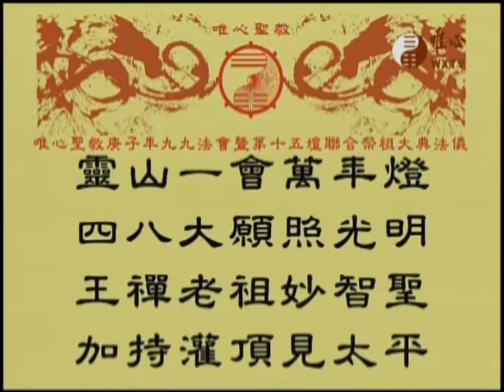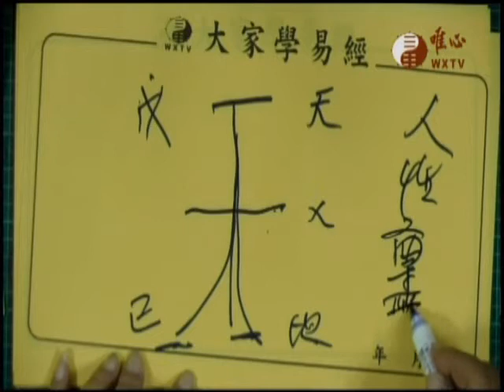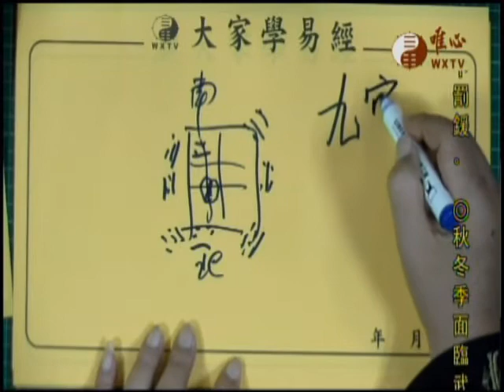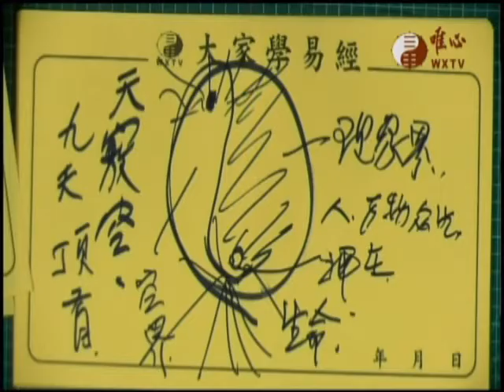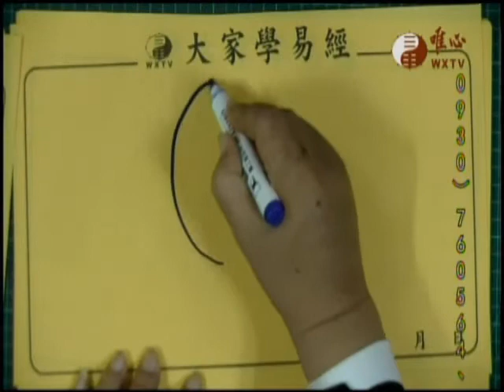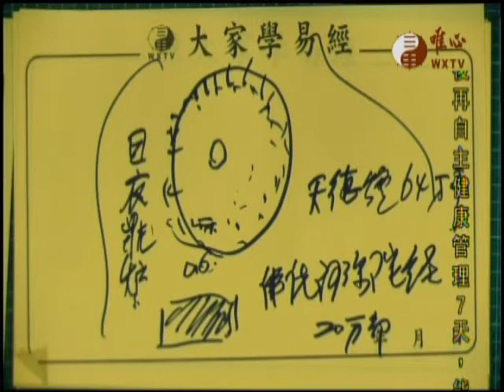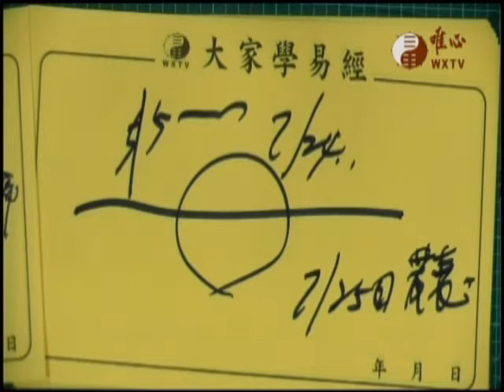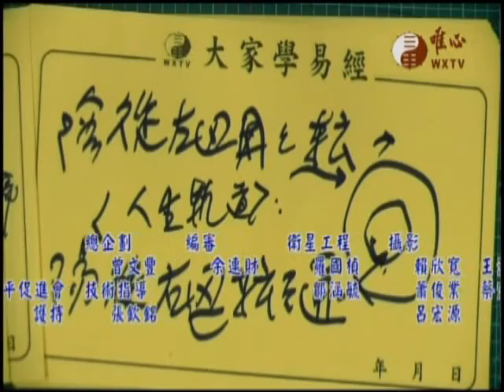唯心天下事3242